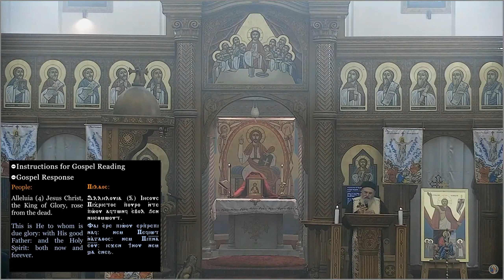Gospel Matt 15:29-31 & Sermon by Fr.Mikhail 08.05.2020-Day 47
Simplicity is a condition by choice, which gives us freedom, peace and joy.